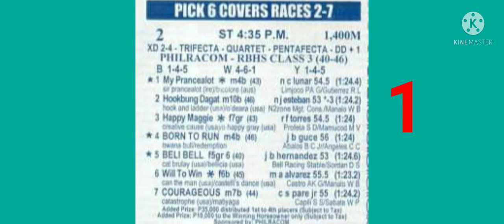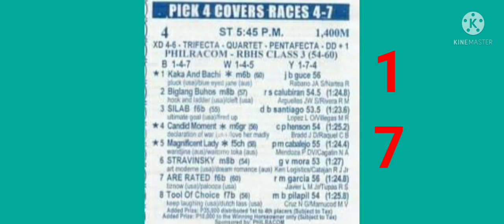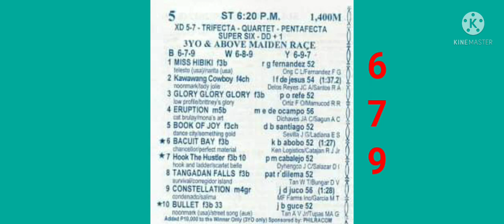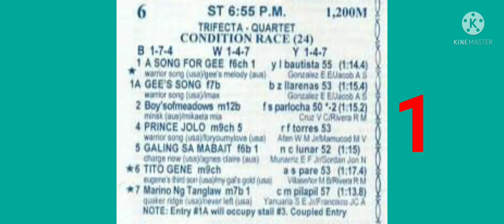metro turf racing tips analysis ni @mastertips2.1 January 22,2022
January 22,2022 metro turf racing malvar Batangas
paalala lamang po Ito po ay giya lamang pag dating sa tayaan kayo padin Po ang  masusunod goodlock naway masipag Tama po tayu